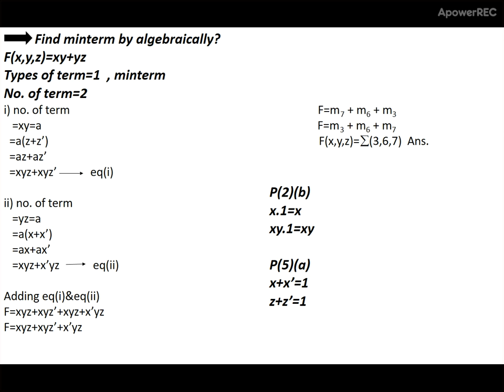part 13||find minterm and maxterm algebraically||in urdu step by step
part 13||find minterm and maxterm algebraically||in urdu step by step full video
our aim
feature planning
i will start test system on youtube
insha allah